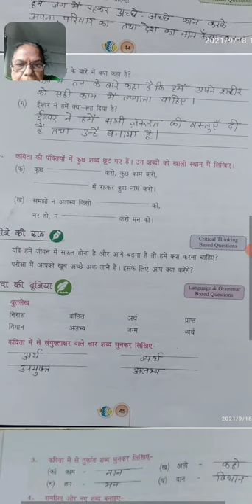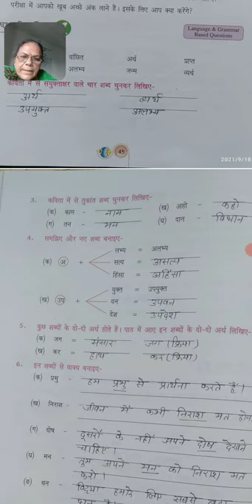Cl.3Medha Ch.6Kuch kaam karo (Book-Ex part-1)